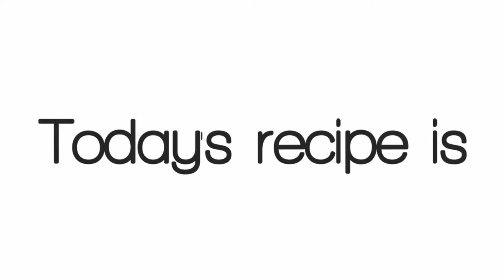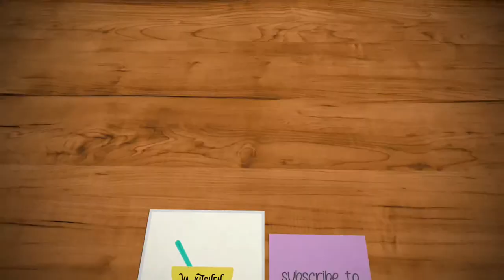Pizza recipe from left over paratha or chappati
You can convert paratha into pizza by watching this video